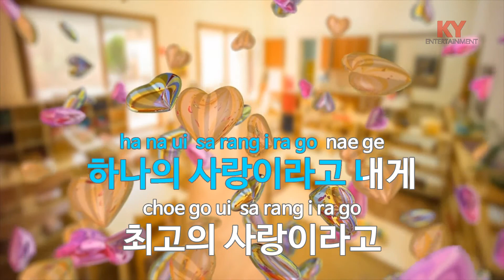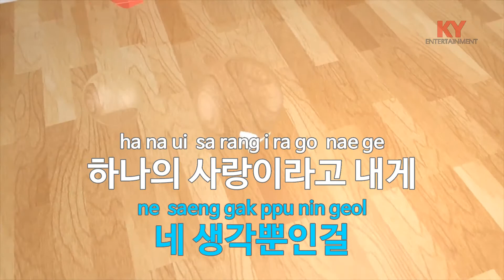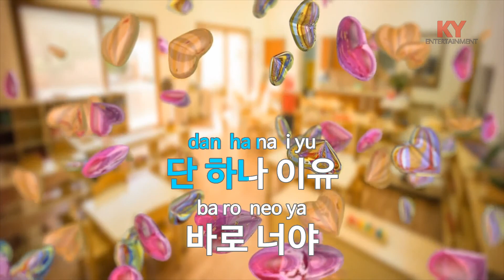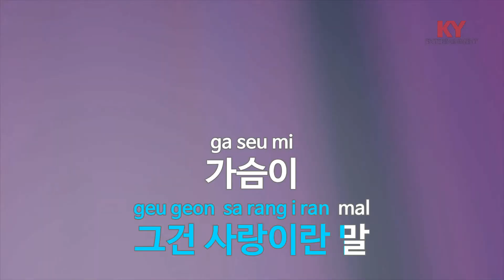최고의 사랑 (드라마'패션왕') - 이현(Best love - Lee Hyun)(Fashion King OST) (KY.77226) / KY Karaoke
★ 곡 정보 ★
번호 : 77226
제목 : 최고의 사랑 (드라마'패션왕')
가수 : 이현
작사 : A,개미
작곡 : 개미

Copyrightⓒkeumyoung